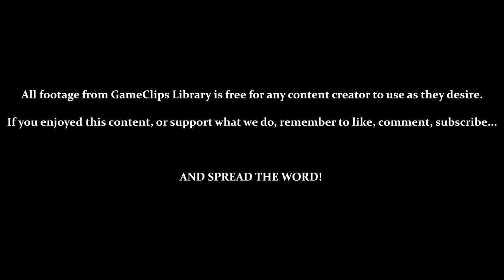Mexico (REMIXED) — Panzer Paladin (Steam) — GameClips Library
This Clip's Contents:
- Upgrading GRIT's Energy (7 of 10)
- Stage 3 — Mexico (Remixed / Hard / 8-Bit Music)